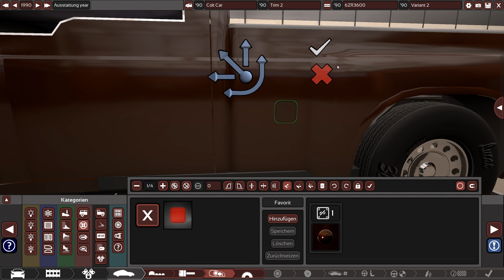Automation - Karosserie vom Pick Up - Let's Play #7 - deutsch - german